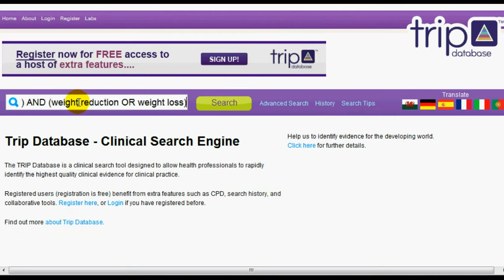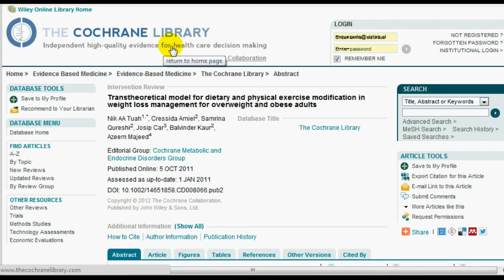Tutorial UDD: Trip Database (NB9)